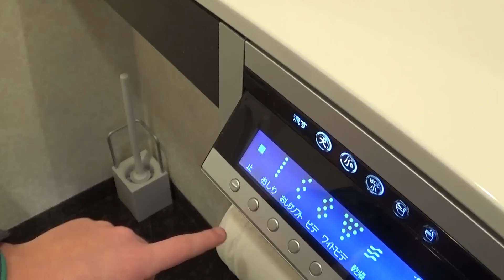日本のトイレがわからなくて、濡れてしまった！外国人反応、日本ウォシュレット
日本のトイレはいいですが、使い方がわからないと、行けないことがあります！外国人の子が日本のトイレを説明して見る動画です。

Nihon Jack Intro Song Credits